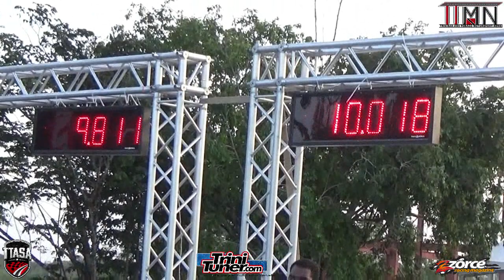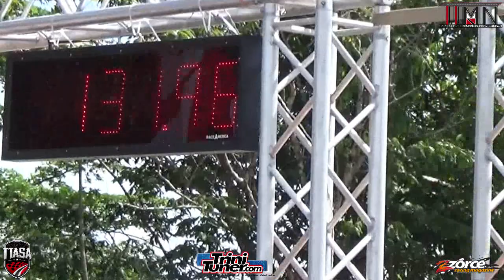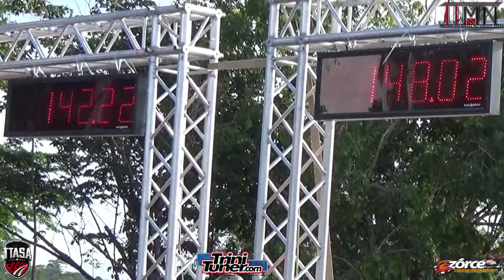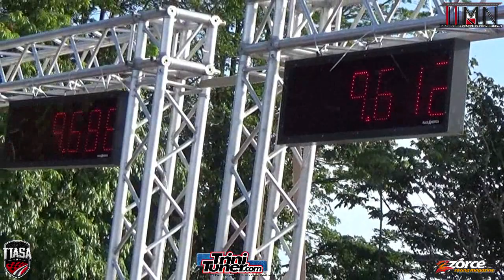Red Black Bike @ TTASA Drag Racing Championship Round 3 2019